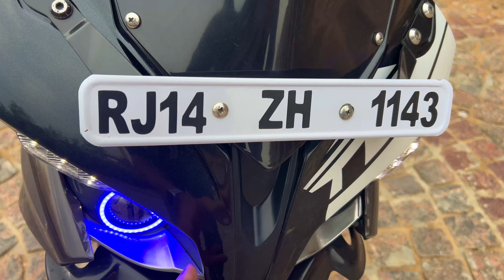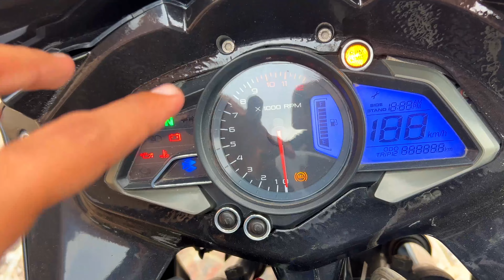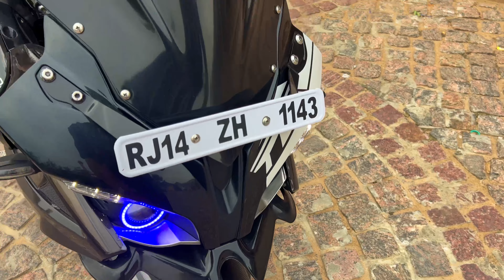Rs200 modification | pulsar rs200 | rs200 modified